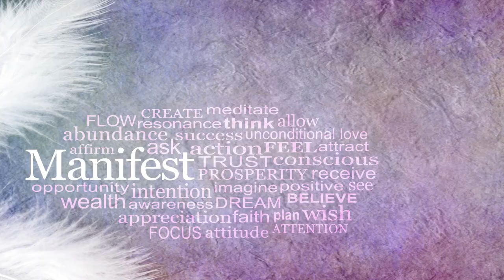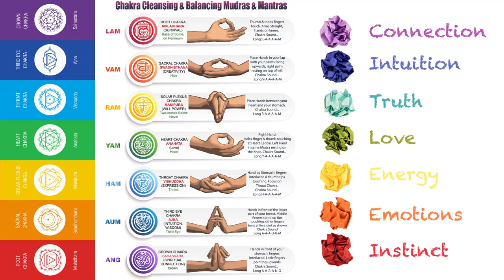SUN HEALING RAYS FREQUENCY 126 22 Hz MUSIC MEDITATION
Sun's Healing Rays: FREQUENCY 126.22 Hz MUSIC MEDITATION
Caring Justice, Spread the Wisdom Love.